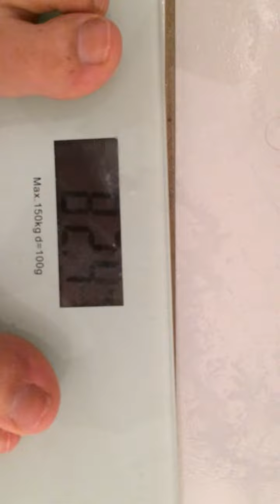6529 - Maxine's challenge before body video - 28th July 2014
6529 - This is a video of my flabby arms and legs/ my chubby front and back and cellulite. This is the last time I will ever see myself this size again. It's time to say goodbye to the old me and hello to the new me! Follow my progress with Maxine's 12week challenge! Transform myself into something new!